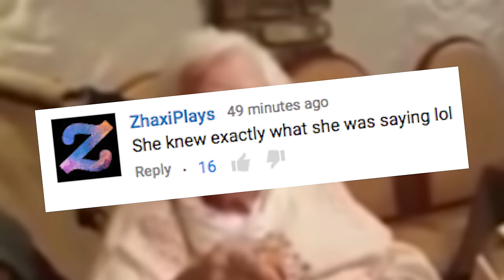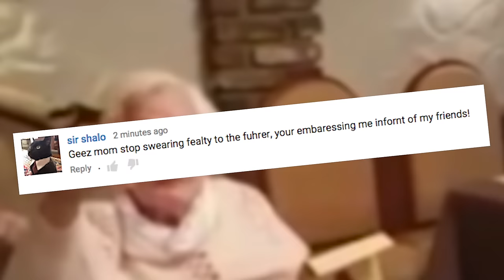Is This Grandma Aware She's Saluting Hitler? | What's Trending Now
This grandma seems a little bit confused about what she's saying at a family dinner. Yikes.